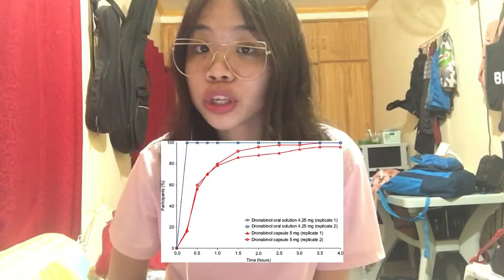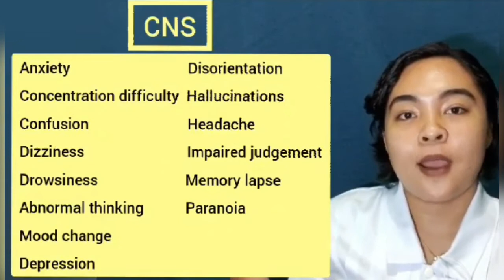DRONABINOL - Cadao & Piamonte